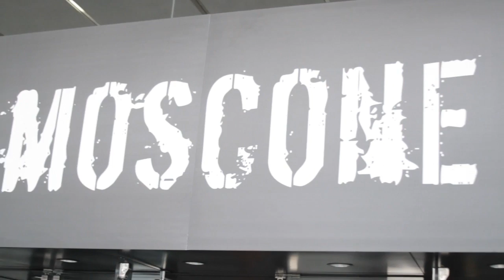Arne Josefsberg | VMworld 2013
On this, the 3rd day of the VMworld Conference, being broadcast live on SiliconANGLE's theCube, Wikibon's Dave Vellante and theCUBE co-host Jeff Frick welcomed Arne Josefsberg, CTO for ServiceNow.

ServiceNow will be offering a presentation later today at the conference hailing their new roll-out which will be based on cloud provisioning, offering a rapid application development platform along with a full suite of Software as a Service (SaaS) applications. As Josefsberg commented, "It is a very natural extension from service management to operations management." By this, he means it will streamline an organizations ability to provision and manage their Virtual Machines (VM).

ServiceNow is one of those small providers that has experienced huge growth in a short amount of time. When Josefsberg joined the company less than two years ago, their roster boasted some 700 customers. Today, ServiceNow has 1800 customers. And their philosophy of making IT easy and effective for their customers is what has driven that increase. In fact, the company's last quarter earnings report showed them exceeding $100M for the first time. Their year-to-year growth is 80 percent.

While not wanting to take away from his own sales force, Josefsberg credits much of that success to his enthusiastic customer base stating, "Our best sales people are our customers. Customers have great success, and as they move to new companies they want to repeat their success."

Where ServiceNow stands out in the cloud provider market is that they focus on total integration of a customer's overall IT processes. As he mentioned, one doesn't want a provider to come in and make big changes to a platform only to step out and watch your system go down. ServiceNow doesn't focus on the individual tools involved as much as aiming to bring them all together into a coherent framework for IT.

He claims ServiceNow remains agnostic as to whether a customer opts to provision behind a firewall or use a public cloud model. Where ServiceNow excels is in providing a single system of record so any changes can be brought up from a single source.

Rounding out the interview, Josefsberg simply stated ServiceNow goes into an existing structure with the goal of simplifying the IT experience and providing a fundamental change for their customer. It is this commitment that helps their customers to realize an improved business value and revolutionizes the business operation on the whole.

Arne Josefsbeg, ServiceNow, at VMworld 2013 with and Dave Vellante